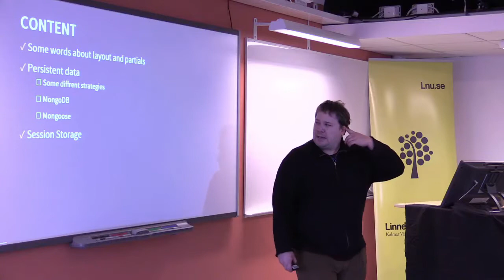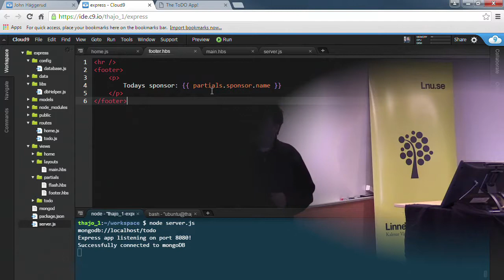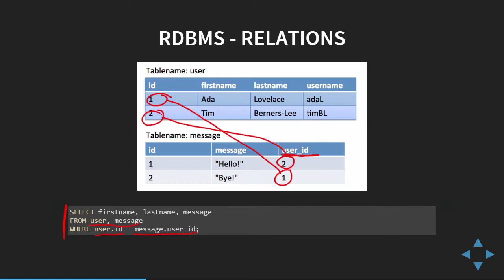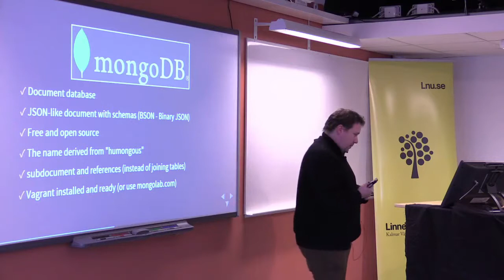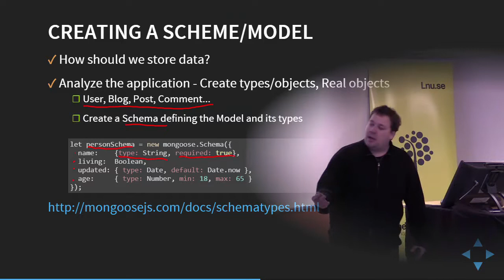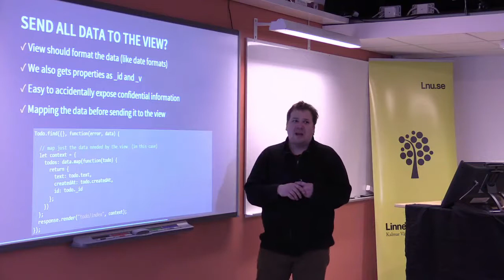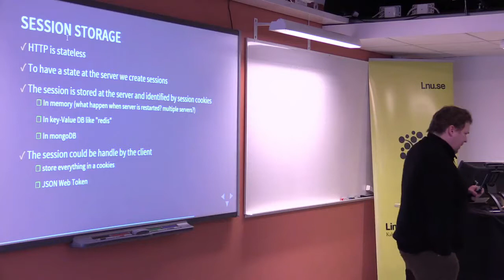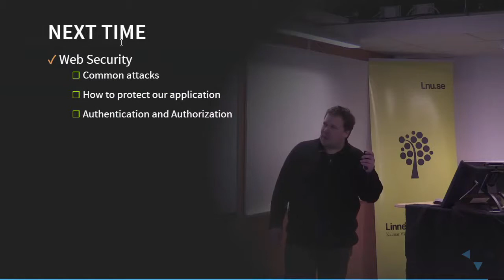1DV023 - L04 - Persistent data